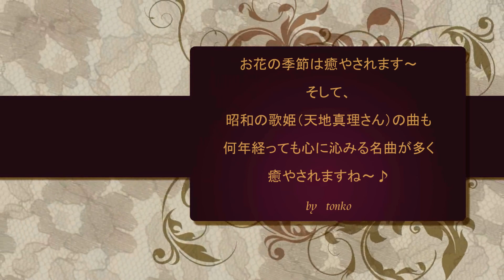想い出のセレナーデ☆sapporo☆Cover by tonko♪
いつ聴いても爽やかな天地真理さんの名曲「想い出のセレナーデ」のカバー(by tonko)と、
バラが見頃の札幌市の雪印種苗バラ見本園とのコラボMVです♪
まだまだ新型コロナウイルスの不安が続きそうですか、
綺麗なお花や風景に癒やされ乗り切れたら良いですね～

BGM　想い出のセレナーデ/天地真理様　Cover by tonko♪
撮影＆制作　　　by  tonko
ご近所の花撮影　by  ron